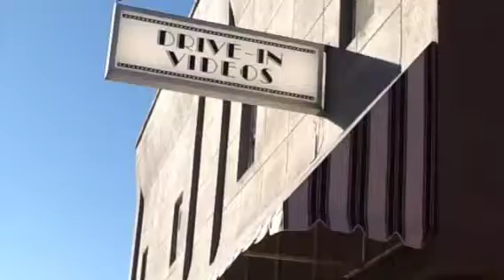Drive In Videos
Project for StrivTV students